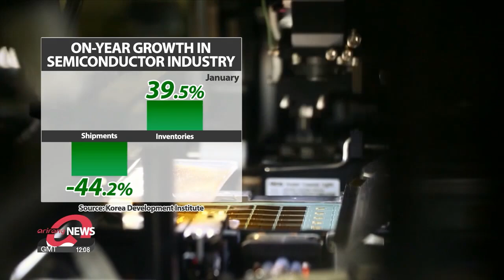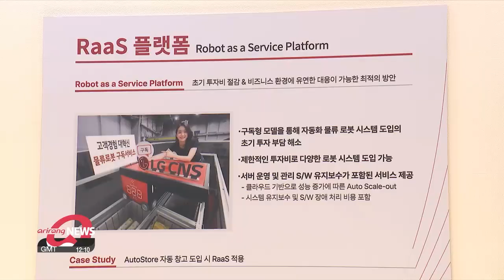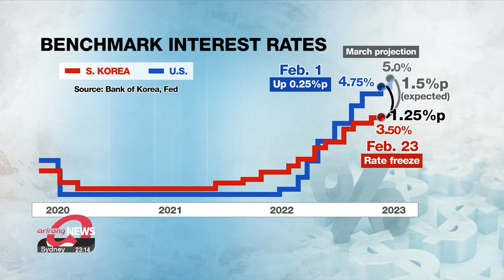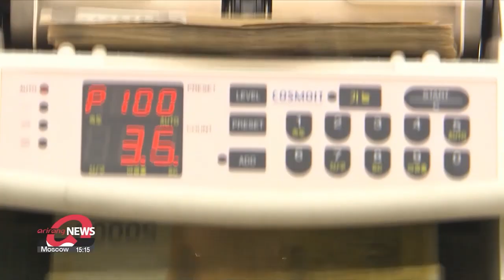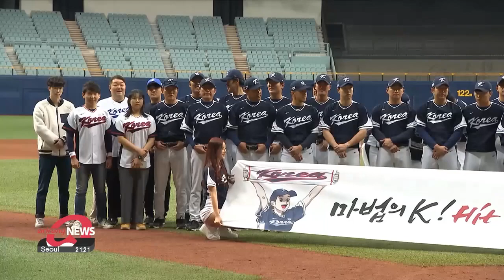[FULL] ARIRANG NEWS | 2023-03-08, 21:00 (KST)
▪ South Korean and Japanese leaders may meet next week ahead of confirmed Yoon-Biden summit in April

▪ Kim Gi-hyeon elected new chairman of S. Korea's ruling People Power Party

▪ S. Korea's economic slowdown continues on declining exports, domestic demand:KDI

▪ Automation companies showcase latest technologies in Smart Factory+Automation World 2023

▪ Interest rates likely to be raised higher than expected: Powell

▪ South Korea celebrates International Women's Day as First Lady joins event in Seoul

▪ Glass ceiling: an ongoing challenge for female empowerment in South Korea

▪ 2023 World Baseball Classic: Team Korea's schedule and stand out players

▪ World EXPO BUSAN 2030 bid committee signs MoU with Busan city, Lotte

▪ Seoul to build world's 2nd largest Ferris wheel

▪ Wildfire in Hapcheon, Gyeongsangnam-do Province now at level 3 with firefighters expected to tackle blaze overnight

▪ Rain for central regions tomorrow morning... warm conditions persist